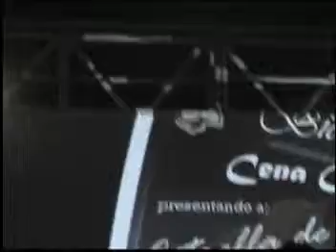Inspiracion TKX - Un siglo a la vez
Imagenes del concierto en Sabiduría y Verdad. Dejen sus comentarios. + Información consulta